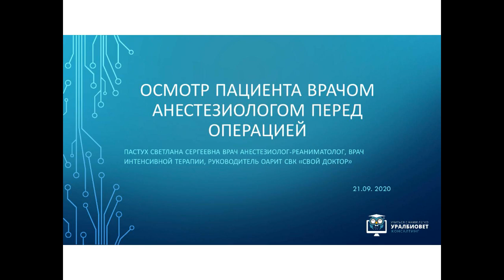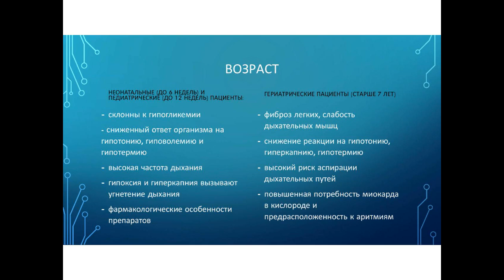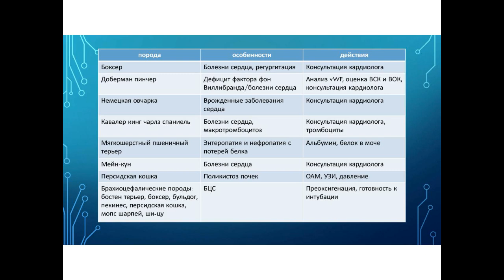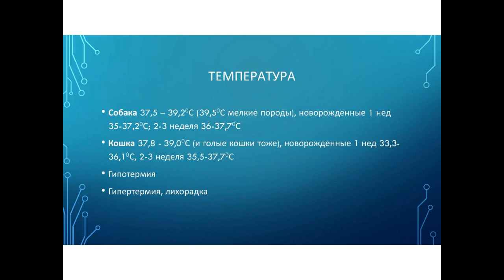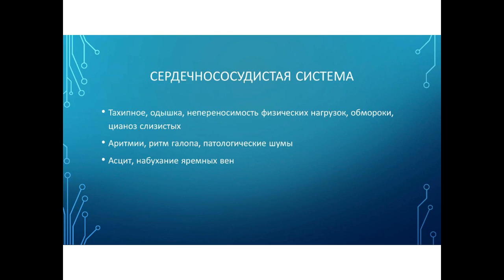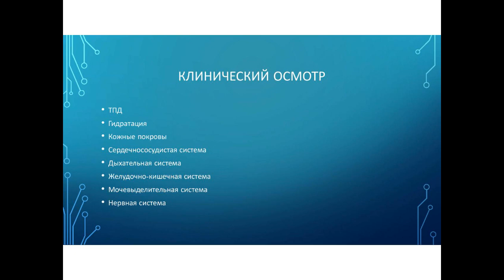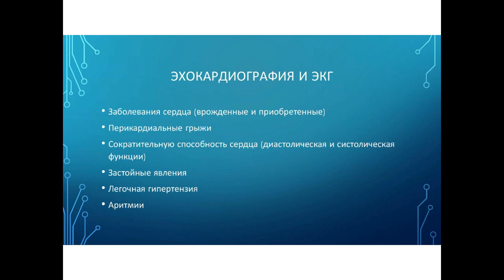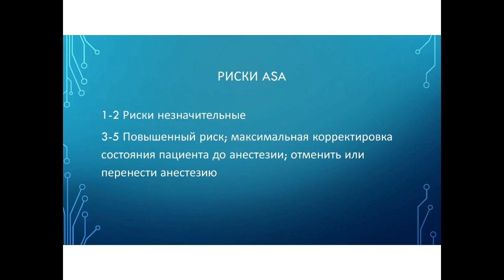Осмотр пациента врачом анестезиологом перед операцией. Лектор Светлана Пастух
👉Лекция по анестезиологии для ветеринарных врачей.
❗Информация была полезна? Еще больше интересного можно узнать на курсе

📝Программа курса:
1. Осмотр пациента врачом анестезиологом перед операцией
2. Всё о премедикации, какие препараты используем и почему
3. Мониторинг пациента во время операции "от и до"
4. Анестезия при самых распространённых операциях
5. Реанимация во время операции

👨‍🎓️О лекторе:
Светлана Пастух является ветеринарным врачом анестезиологом/реаниматологом, врачом интенсивной терапии, руководителем ОАРИТ СВК "Свой Доктор" филиал Люблино (работает по специальности с 2008 года).